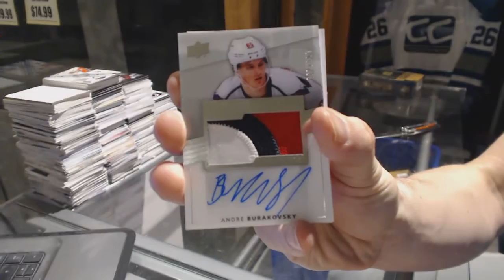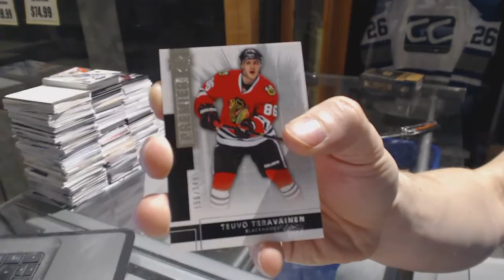Schurlibua's 14-15 Upper Deck Premier Hockey Free Box Break